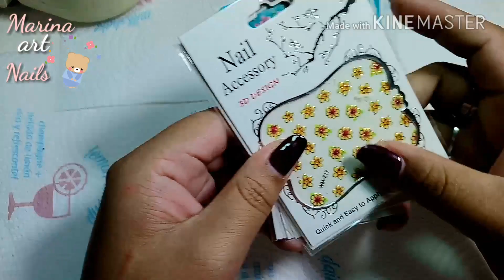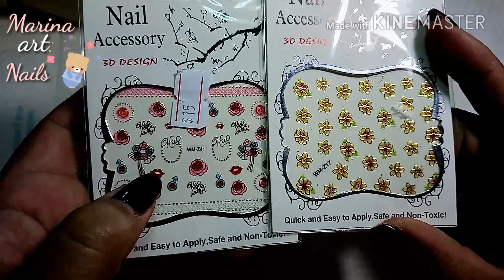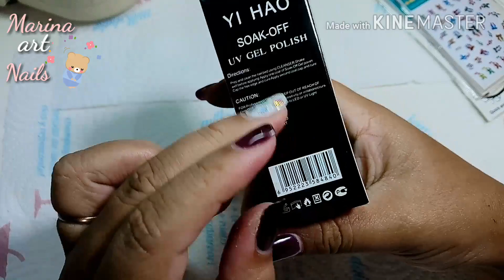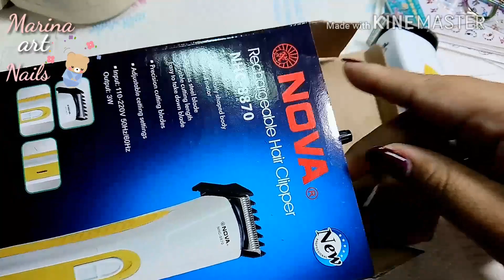Compritas!!! 😁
Espero que le guste! No les menciones pero en el día de mi cumple vino un celu nuevo.. Así que instale el mismo programa que estaba utilizando ya que el otro no se que le pasaba que andaba fayando... Pero por ahora esta muy bien! Super contenta ya que les quiero ofrecer lo mejor para los videos... Los quieroooo! 😘😘😘😘👋🏼👋🏼👋🏼👋🏼